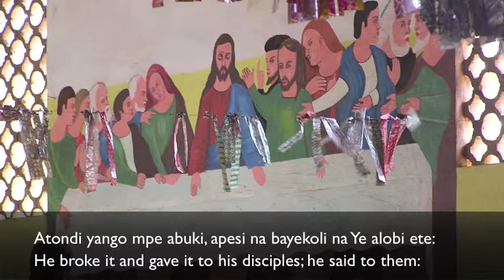Holy Communion in Lingala from Mbandaka DRCongo.mov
This is a video recorded over Skype, with the words of institution for Holy Communion recited in Lingala by Rev. ILUMBE NDJONGO Bernard, Principal Supervising Pastor of the Mbandaka Post of the Disciples of Christ in Congo.  Video and photos come from the 2008 and 2011 Pilgrimages of the Christian Church in Indiana, which has a partnership with the Mbandaka Post.